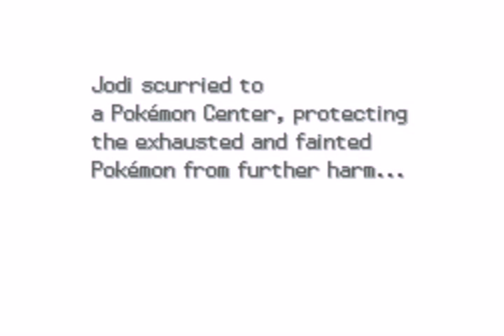WHY?!?!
Icy Wind just HAD to miss! That battle was mine :[